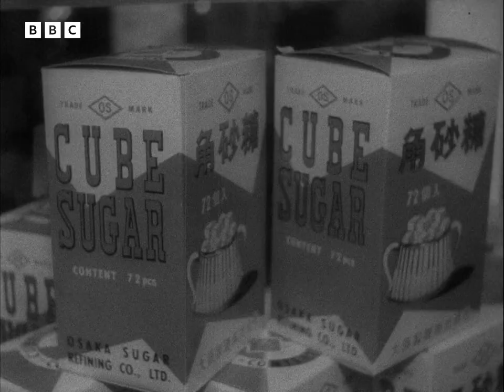1962: Nagoya goes PACHINKO CRAZY! | Classic BBC Reports | Tonight | BBC Archive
Trevor Philpott travelled to Nagoya to report on the Pachinko craze that was sweeping across Japan.

Bewildered by what makes this simple game so addictive, he also goes behind the scenes at a factory where the machines are made before cashing in his winnings from the day's playing.

Originally broadcast 2 May, 1962.